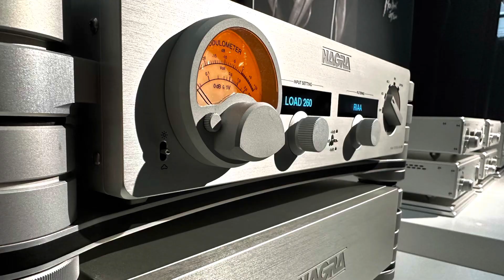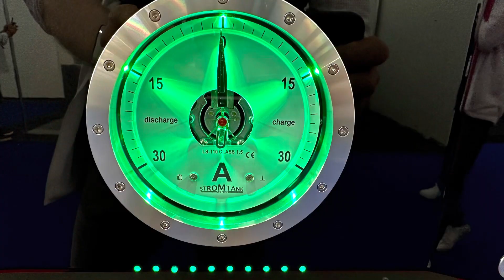High End Munich 2023 - München 2023 Compilation - Stereoanlagen Plattenspieler Lautsprecher Hifi